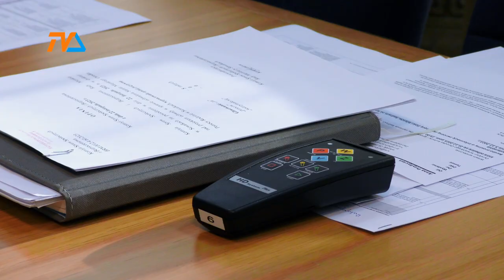Zimowe problemy jak bumerang... |TV SUWAŁKI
Długoterminowe prognozy pogody informują, że zima jeszcze na Suwalszczyznę powróci i wedle przewidywań ma się to zdarzyć około połowy lutego. Wśród zapowiadanych zjawisk pogodowych wskazuje się na spadki temperatury – choć nie tak silne jak ostatnio, ale o wiele większym problemem – o ile się prognozy sprawdzą – mogą być opady śniegu.